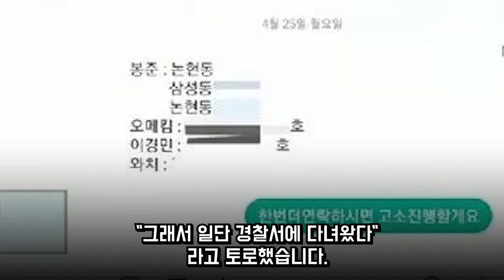BJ 와꾸대장봉준 심각한 상황